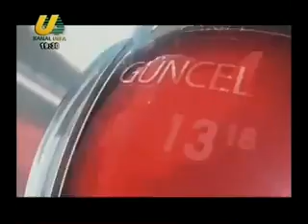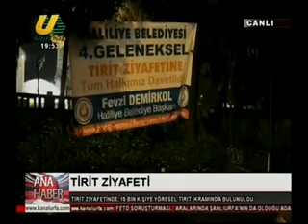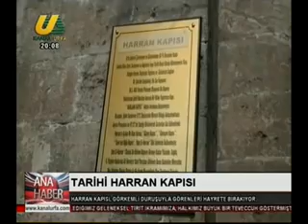MEHMET EMİN TAPAN İLE ANA HABER BÜLTENİ 01 11 2018